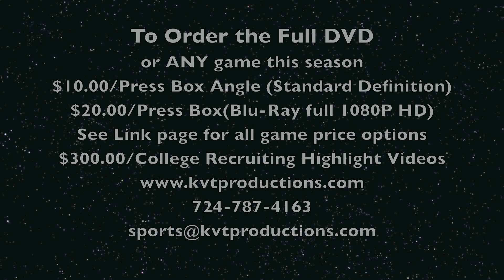Pine-Richland Girls Lacrosse vs Seneca Valley Highlight Video 4-4-13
Hey Pine-Richland Lady Rams Lacrosse Fans!

April 4th, 2013 the Lady Rams hosted the Seneca Valley Lady Raiders in Gibsonia on a cool night that saw a close game go until the end with a final score of 6-4 and our Lady Rams going 4-0 on the season!! Please click to check out all of the Lady Rams highlights:

Game: Pine-Richland Lady Rams vs Seneca Valley Lady Raiders in 1080P HD
Date: 4/4/13
Sport: WPIAL Varsity Girl's Lacrosse
Form: 1080P -- HD

To view the highest form of High Definition:
1080P -- Highest Quality HD
720P -- High Quality HD
480P -- High 3CCD Quality
360P -- 3CCD Quality
240P -- Lower Quality 3CCD -- For slower running computers

UPCOMING VARSITY GAMES TO BE FILMED:
Tue 3/26 Away Quaker Valley
Thur 3/28 Home Sewickley Academy
Mon 4/1 Home Seton LaSalle
Thur 4/4 Away Seneca Valley
Mon 4/5 Away Peters Township -- From 3/25/13
Tue 4/9 Home Fox Chapel
Thur 4/11 Away Franklin Regional
Mon 4/16 Home North Allegheny
Thur 4/18 Home Quaker Valley
Tue 4/23 Away Sewickley Academy
Fri 4/26 Home Knoch
Sat 4/27 Home Greensburg Central Catholic
Tue 4/30 Home Seneca Valley
Thur 5/2 Away Fox Chapel
Mon 5/6 Home Hampton
Tue 5/7 Home Franklin Regional
Thur 5/9 Away North Allegheny

Check back for highlights from Friday's away game at Peters Township -- April 5th, 2013.

Please call me at or email me at if you would like to order the Full JV Game DVD for $10.00, the Full game Varsity DVD for $10.00 or every game for the entire season for $200.00. (Shipping and handling for delivery added later) Thanks!

Brandon